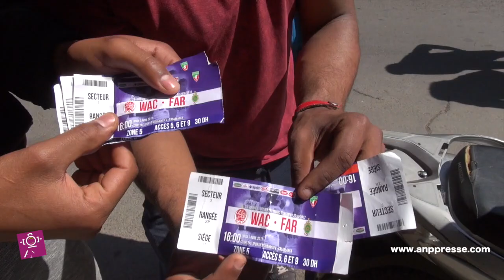مركب محمد الخامس ... المزوق من الداخل اش خبارك من برا